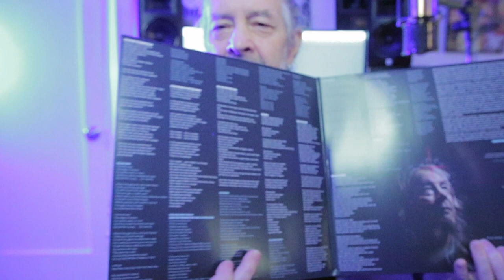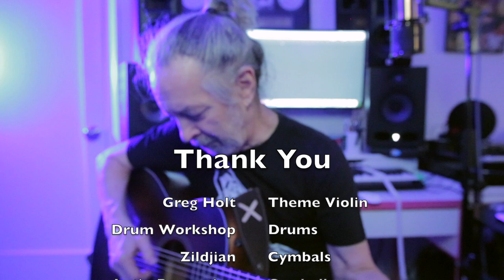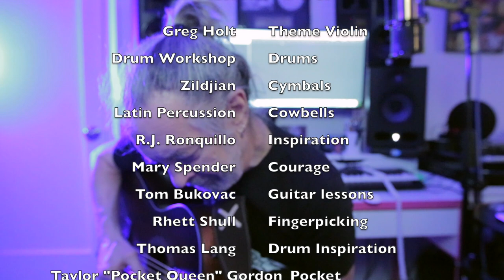MoCoS5E1 The Changeup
Season 5 is here. Change is here. Alive is good. What I will change next week is I will turn off manual focus. Hard to believe I recorded this with a fancy camera and expensive lens only to have most of it turn out blurry because I turned off auto focus. Tuning pegs are in focus.